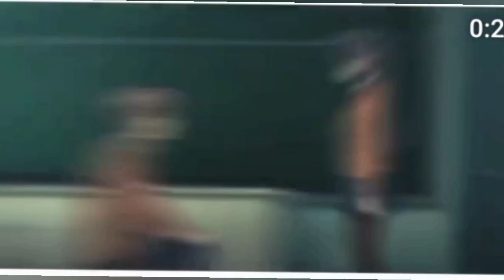TOP 10 BEST WAIFU IN ANIME UNIVERSE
IN THE VIDEO ANIME CLIPS I DON'T OWEN THEM IF THE OWNER HAVE ANY COMPLAIN PLEASE TELL ME🥰🥰

JOIN OFFICIAL DISCORD SERVER NOW

(  anime_tuber_yt_official  )

 😡STOP WATCHING INDIAN CARTOON 😡

     😇😇SUPPORT ANIME IN INDIA😇😇